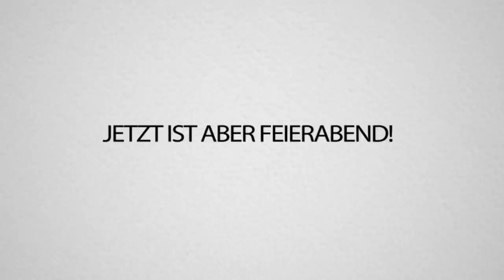WIR haben wieder ZUFÄLLIGE MAP Codes eingegeben und NIEMAND glaubt was wir gefunden HABEN!